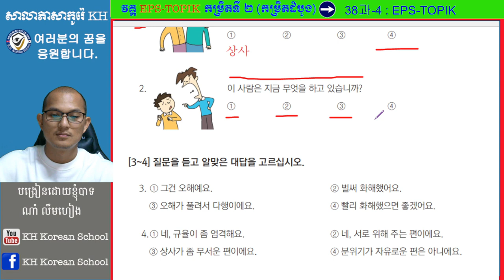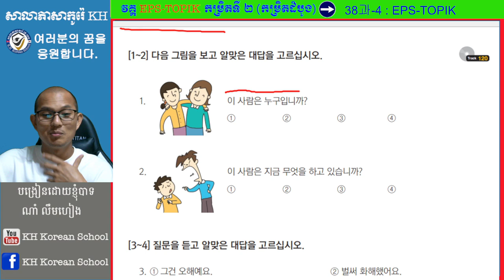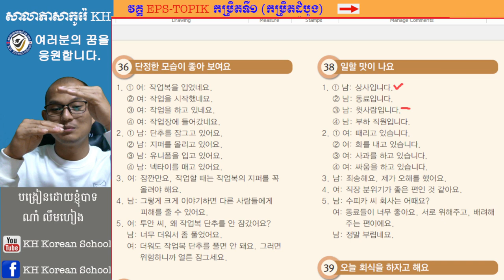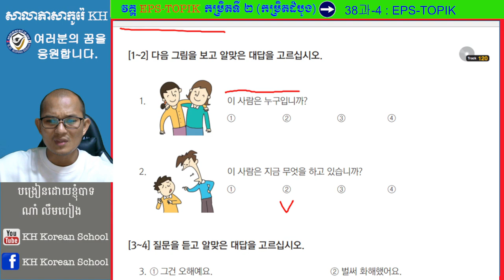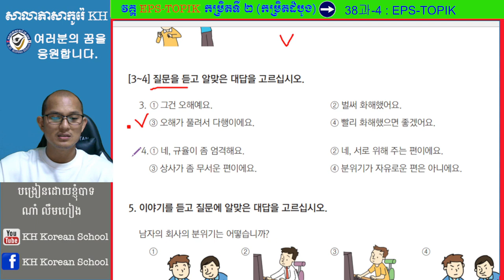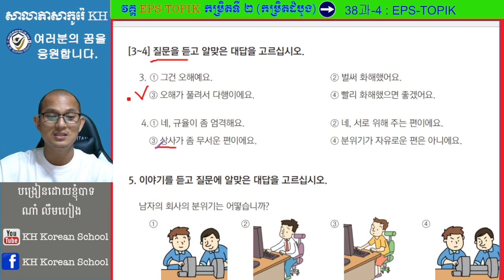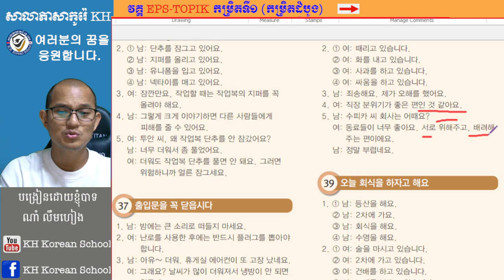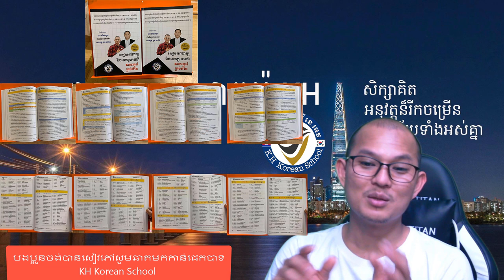វិញ្ញាសារប្រលង EPS-TOPIK ដើម្បីប្រលងមកធ្វើការនៅប្រទេសកូរ៉េ ផ្នែកស្តាប់ 듣기